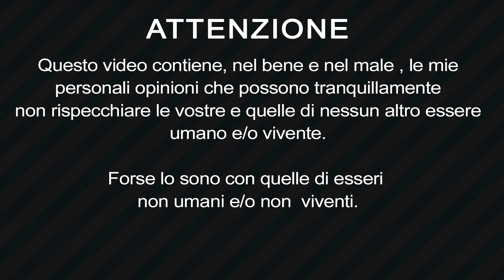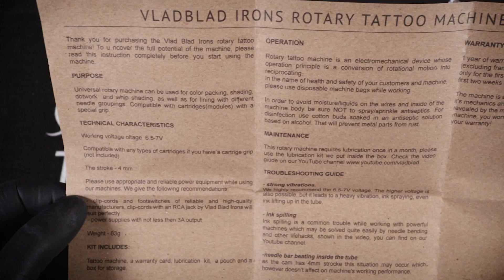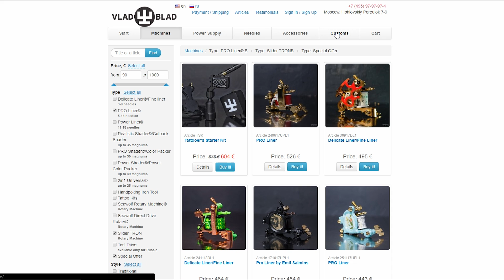Tron Slider Tattoo Machine Review ( recensione - sub eng ) Vlad Blad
-Oggi  andiamo a vedere la Slider Tron  una piccola macchinetta rotativa  per tatuaggio

Questa tattoo machine e davvero piccolissima ed è una delle ultime nate in casa vlad blad in russia.

Fatemi sapere se la usate per i vostri tatuaggi !

Forse, questo è il primo prodotto che soddisfa completamente le esigenze della "nuova scuola" dei tatuatori che scelgono la leggerezza.
Questa macchina è ideale per le cartucce e non solo! Gli amanti degli aghi classici saranno lieti di trovare uno stabilizzatore dell'ago integrato nel cursore. Il prima cosa a sorprendere è il peso della macchina, che è solo 83g.
 Il surriscaldamento è quasi ridotto a zero. La tensione per un lavoro attivo e veloce è 6,5 V - 7 V. a seconda dei gruppi di aghi, ma ognuno ha il proprio ritmo e tempo, in modo da avere un'idea della macchina e selezionare la tensione. Minimalismo, potenza, universalità e carisma = Tron.
Componenti: un affidabile e potente motore Mabuchi rinforzato con un cuscinetto aggiuntivo; un eccentrico, appositamente bilanciato per una potente corsa di 4 mm, rinforzato con cuscinetti; un connettore RCA rinforzato; polimero Delrin antifrizione chimicamente resistente e alluminio aeronautico.
Scopo: ombre, colori a tinta unita e linee. Funziona facilmente con grandi gruppi di aghi.

👉QUANDO TATUO COSA USO?
►Copri macchinetta
►Copri cavo
►Tubi monouso
►Nero da linea 120ml
►Nero da linea 30ml
►Guanti M
►Green Soap: 250 ml
►Pulitore germicida banco e strumenti
►Grembiuli monouso neri
►Gel per stencil
►Carta per stencil
►Tovaglietta monouso per banco
►Cavo per macchinetta RCA
►Pedale a filo
►Pedale wireless

-Se volete inviare materiale da recensire potete spedirlo a:
If you want to review your products, you can send them to:

Ser.ink Tattoo Studio
via bramante 1 CAP 27100
Pavia